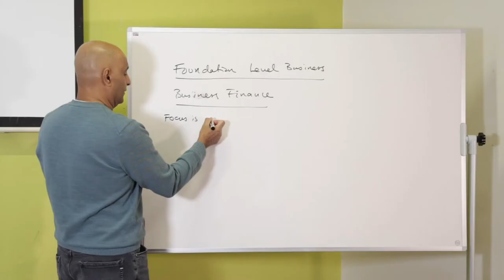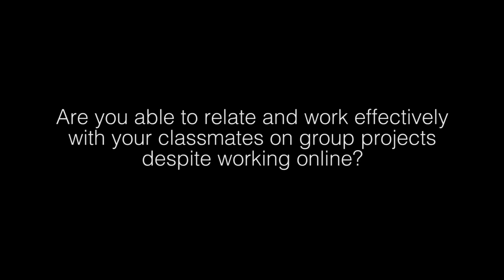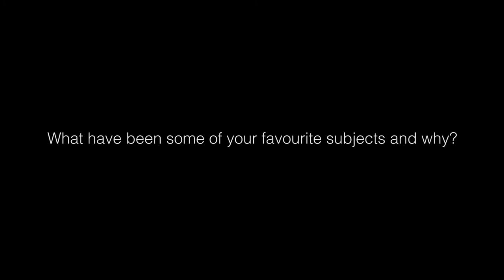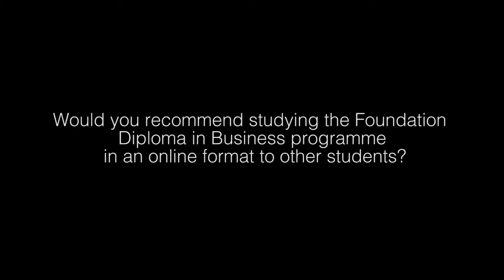Foundation Diploma in Business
Are you looking for a practical and comprehensive introduction to business studies before pursuing a degree, or do you wish to improve your business skills and knowledge? Hear from Programme Leader Bruce Gahir and two of our current students about their experiences with the programme.

This one year diploma can be taken in-person or online from any location via our Digital Campus which offers a supportive and immersive learning experience. On graduation you will have the confidence and a Diploma allowing you to transfer into further academic studies. This programme is open to those who lack the standard entry requirements to university.